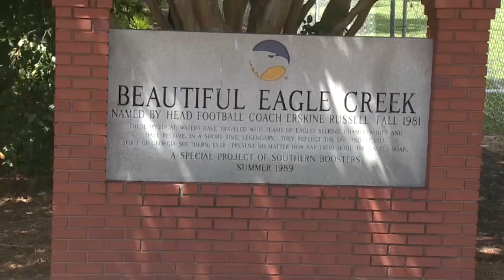The Eagles Nest - Aug 18, 2017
Highlights and interviews from the 3rd scrimmage  of the pre-season with interviews and analysis.